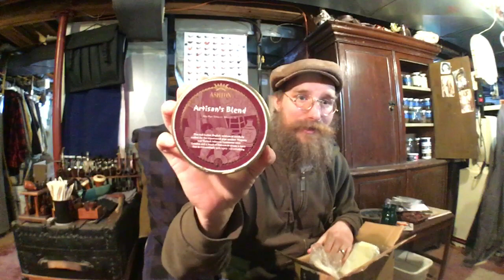Trade with Mel Yabo